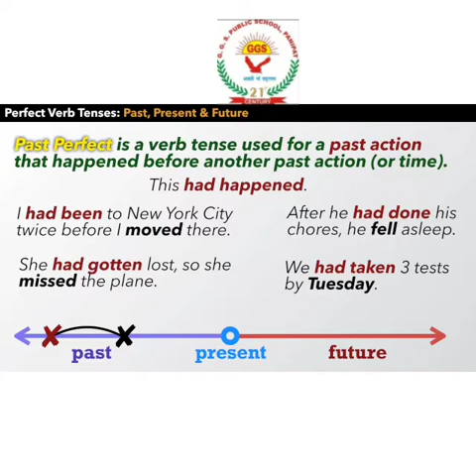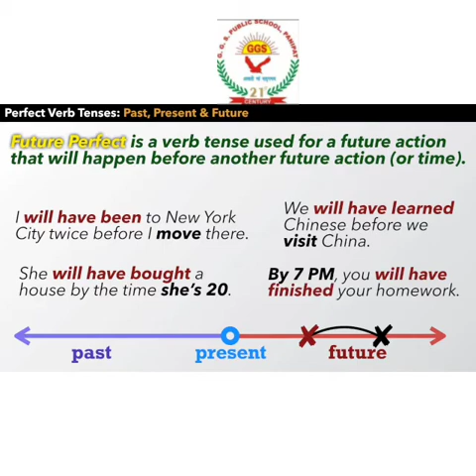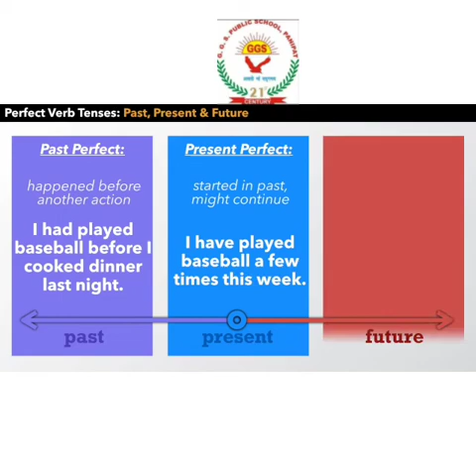Perfect Tense (VI -VII).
Perfect Tense (VI -VII).mp4